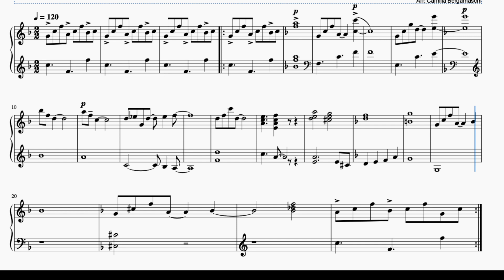Frozen-Voce quer brincar na neve - acompanhamento para sax soprano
acompanhamento de piano para sax soprano
Partitura em pdf: